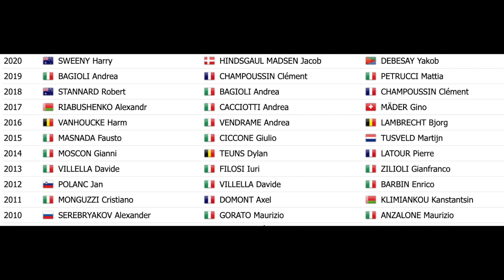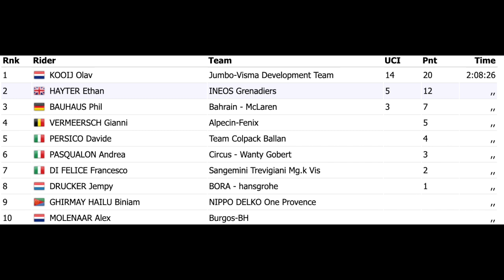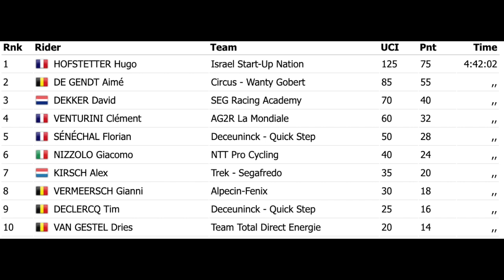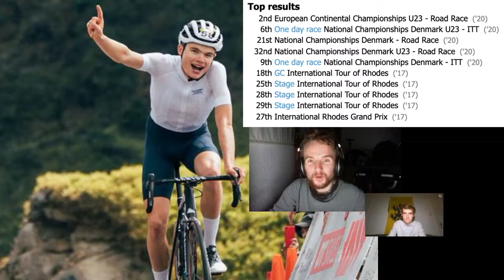Top 10 EXCITING Neo Pros to Watch in 2021 ft. Tom Pidcock, Olav Kooji and Johannes Høsflot Klæbo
Top 10 2021 Neo Pros
Tom Pidcock - Ineos Grenadiers
Harry Sweeny - Lotto Soudal
Olav Kooij - Jumbo Visma
Johannes Høsflot Klæbo - Uno-x Developemetn
Jordi Meeus - Bora Hansgrohe
David Dekker - Jumbo Visma
Juan Ayuso - UAE Team Emirates
Anthon Charmig - Uno X Development
Xandres Vervloesem Lotto Soudal
Yakob Debesay NIPPO DELKO One Provence